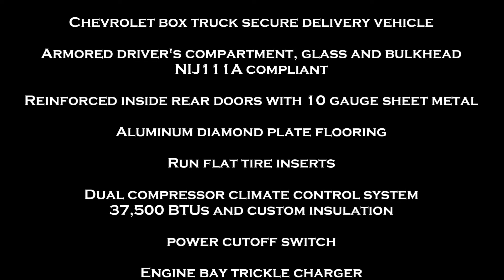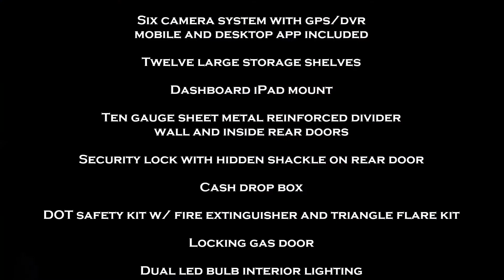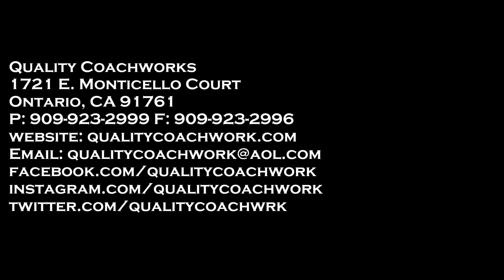Chevrolet Box Truck Secure Delivery Vehicle by Quality Coachworks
Chevrolet Box Truck Secure Delivery Vehicle by Quality Coachworks Limo Limousine